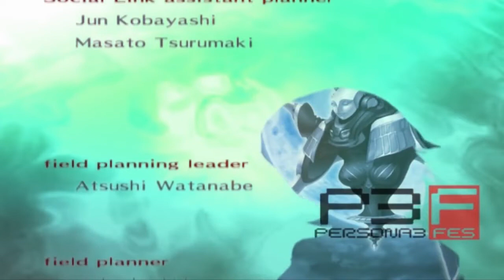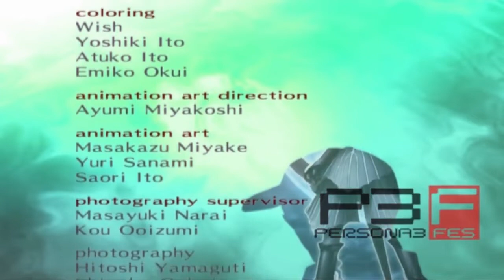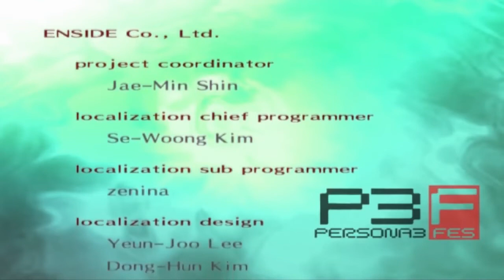Persona 3 FES - Brand New Days - After The Battle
I thought the ending version of Sanctuary fit with the end credits from Persona 3 FES. I think so at least.